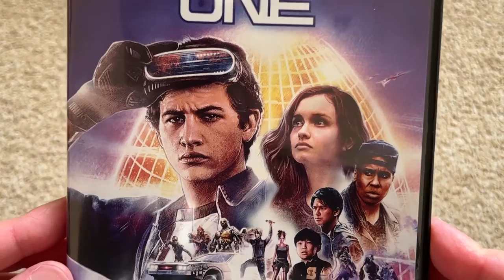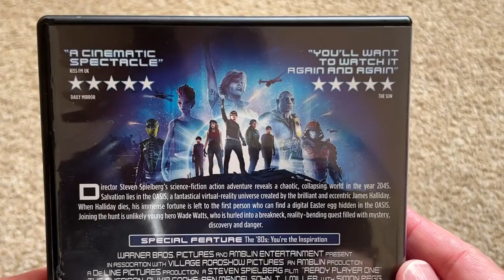Ready Player One DVD Unboxing